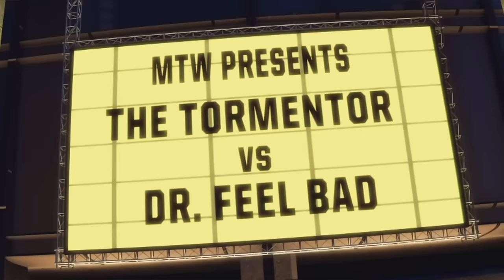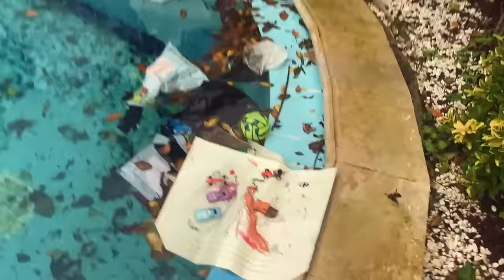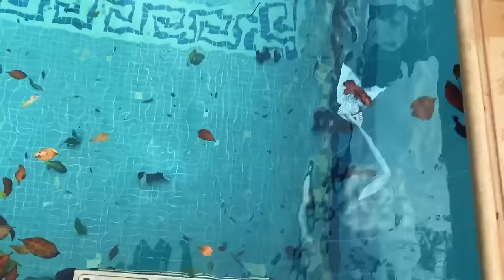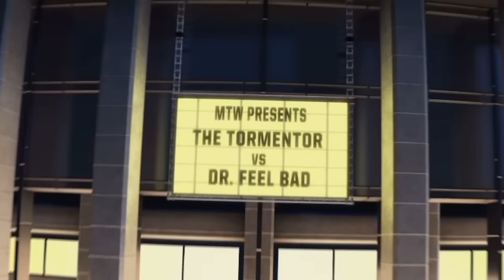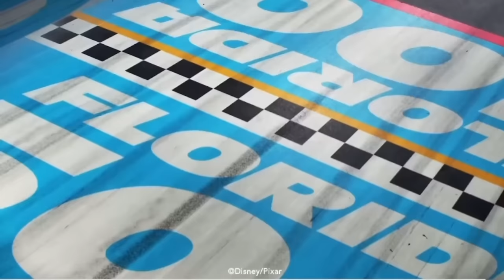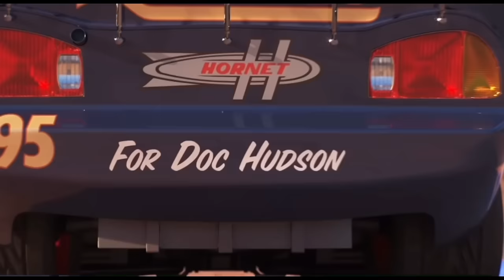Looking For Disney Pixar Cars On The Rocky Road: Lightning McQueen,Natalie Certain,Sally Carrera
Looking For Lightning McQueen,Natalie Certain,Sally Carrera,Mater,Jackson Storm,Wingo,Boost,Frank
Looking For Disney Pixar Cars
Disney Cars